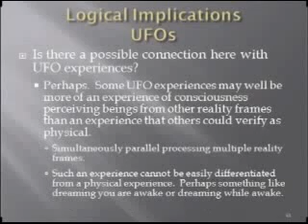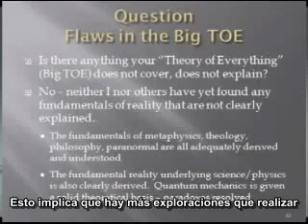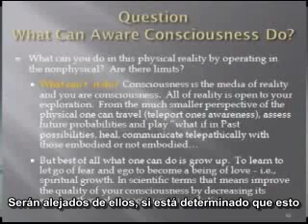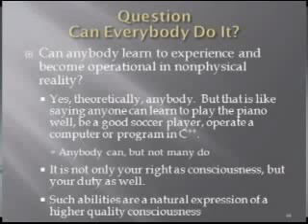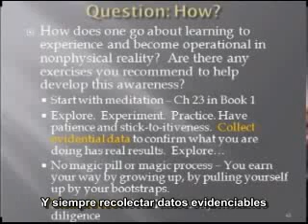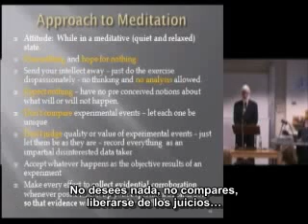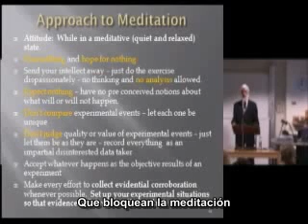Thomas Campbell - Física, Metafísica y Consciencia (Proyección Astral) 12 de 15